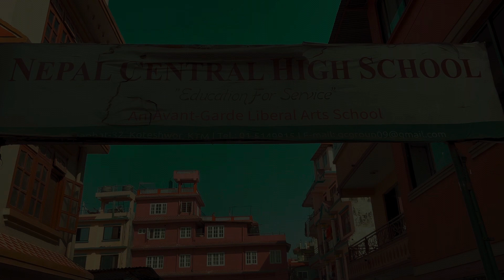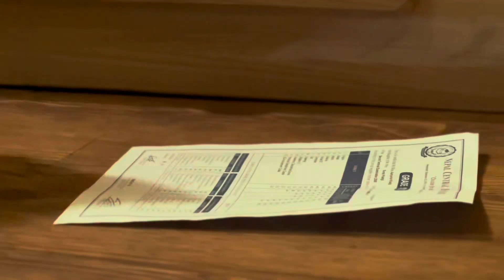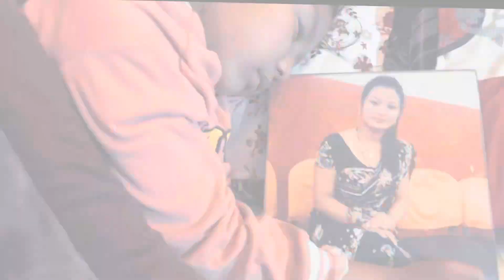(Meri MAA) cover video by Aaryana , anushka & R.N || emotional video || Taare zameen par ..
taare zameen par song.
meri maa cover video
emotional video of aryana
anushka video
suraj khadgi video
direction by suraj khadgi
camera ~ ANNU KHADGI
original song @anukhadgi2717